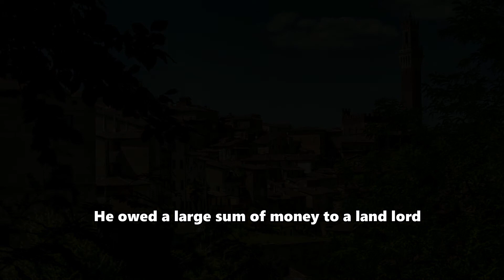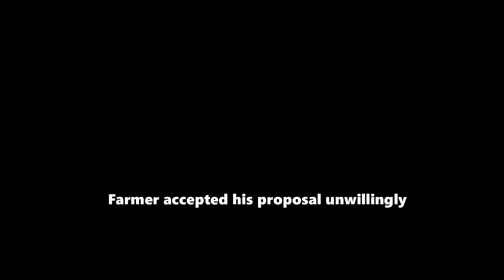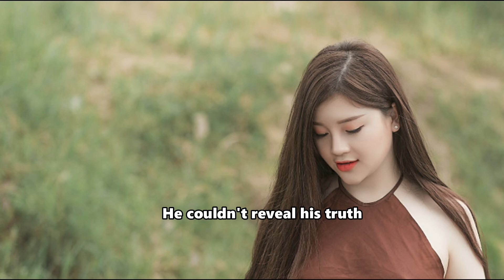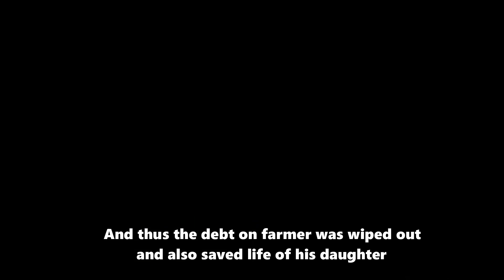Inspiring story of a Landlord and beautiful poor girl l English subtitles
Never give up in any situation.
How to a Poor farmer's daughter find a way to escape from a sting Landlord.